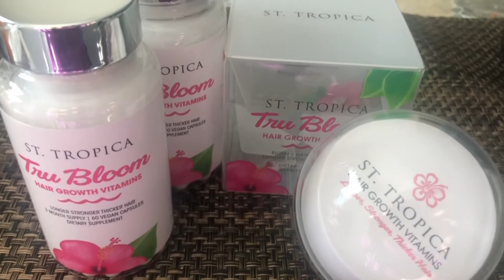REDUCE HAIR LOSS DUE TO HORMONAL IMBALANCE | REMEDY FOR POST-PREGNANCY HAIR FALL | BIOTIN SUPPLEMENT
Dear Sisters,
Today's Video is about Hair care and how to reduce hair fall if you are suffering from Hair loss due to Hormonal imbalance, PCOS, Thyroid and post pregnancy hair loss.Hope my video will help you all.

PRODUCTS MENTIONED:
1. ST. TROPICA Hair Vitamins
2. HUM NUTRITION-HAIR SWEET HAIR
3. HALO BEAUTY HSN
4. OGX Biotin and collagen shampoo
5. Equate Beauty Therapeutic Anti-Dandruff Shampoo
6. T GEL shampoo
7. Tangle Teezer The Ultimate Detangler